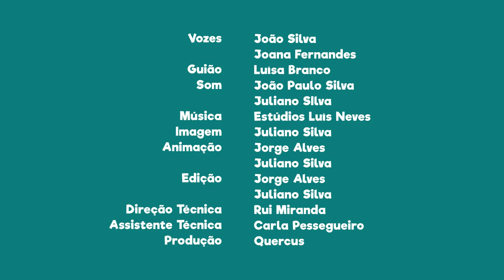FNT11E02 - PN da Serra da Estrela: a Lagartixa-da-montanha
Sabias que a Lagartixa-da-montanha é uma espécie que apenas está presente no Planalto da Serra da Estrela?